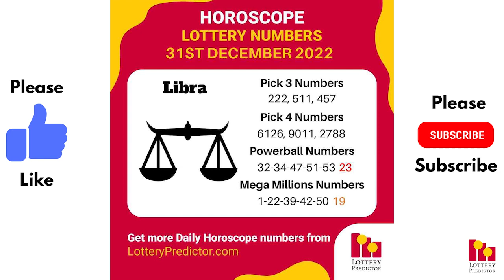December 31st 2022 - Lottery Lucky Numbers, Birthday Numbers, Horoscope Numbers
Here are the lottery lucky numbers, birthday numbers, horoscope numbers, and lottery affirmation for December 31st 2022.